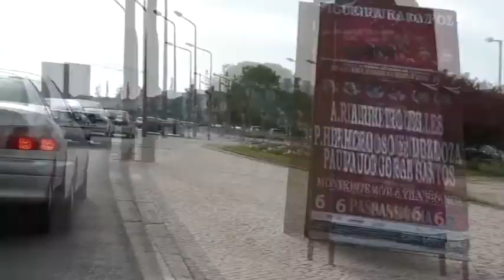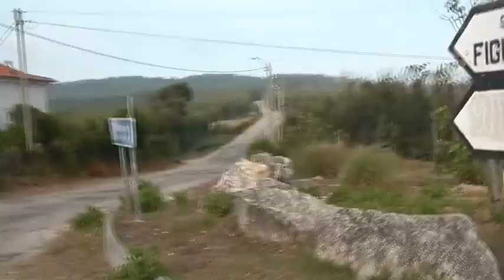Figueira da Foz - Cycling